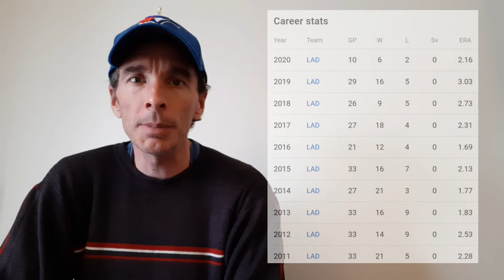Tension with the Dodgers from the Bauer signing. Kershaw wants 150mil & says may not retire a Dodger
Talking about the latest developments from the Trevor Bauer signing with the Dodgers. How there is tension with allstar Clayton Kershaw and how now wants between 125-150 million to extend his contract as he is a free agent at the end of the mlb 2021 season. Also talking about how he recently stated he may retire as a dodger.

Breaking down all the latest mlb free agent predictions, mlb trade rumors, and mlb news.